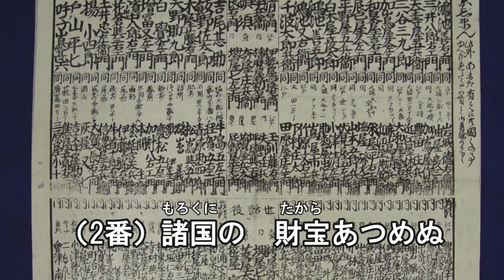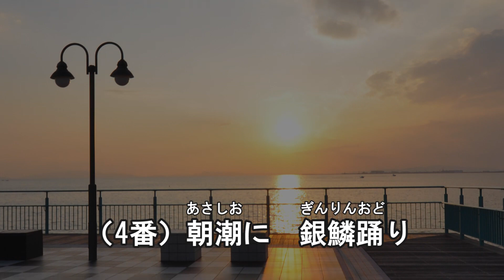約60年前に作られた「泉佐野市歌」が、オーケストラ伴奏のアレンジで甦ります！（デモ音源）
泉佐野市歌・オーケストラ伴奏バージョン（デモ音源）

泉佐野市民オーケストラにおいて、コロナ禍で限られた活動の中でできる取組として、市歌伴奏のフルオーケストラバージョンを編曲していただきました。

泉佐野市歌は、昭和38（1963）年、市制15周年記念で制定されました。作詞者は本市出身の文学者で昭和前期に戯曲や翻訳などで多数の著作を残された番匠谷英一さん、作曲者は同じ時期に数多くのヒット曲を歌い、指揮者や作曲家としても活躍され、国民栄誉賞も受賞された昭和の国民的歌手である藤山一郎さんです。

今回のデモ音源は、藤山一郎さんの歌唱は元のままで、伴奏をコンピューターで作成して合成したものです。